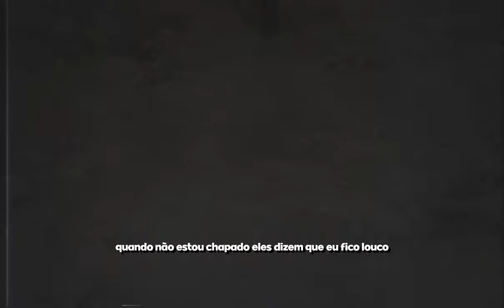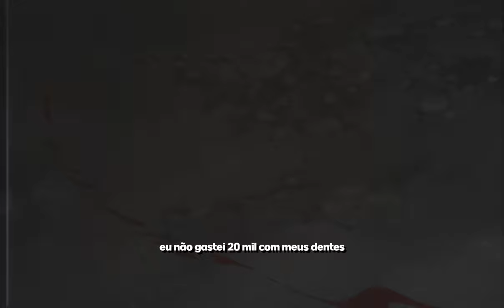keifer moon - suicide thoughts w/ hippie boo (Tradução)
📺Anime: B: The Beginning

🎹Links for media of producers